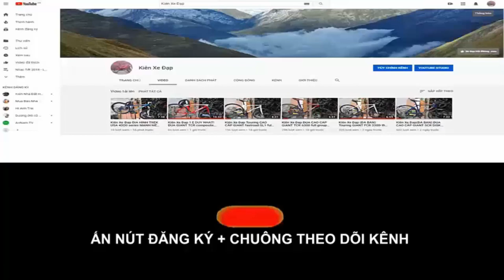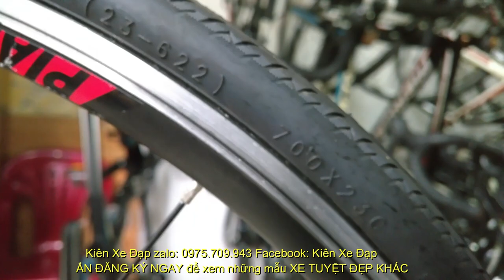Kiên Xe Đạp ĐUA CAO CẤP GIANT TCR 6300 full group Tiagra 14TR2 zalo 0975709943